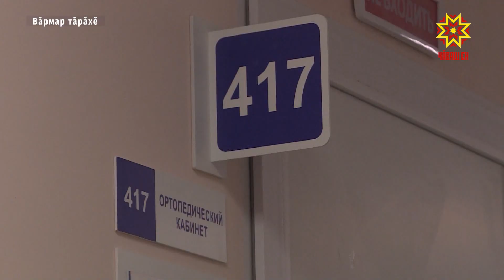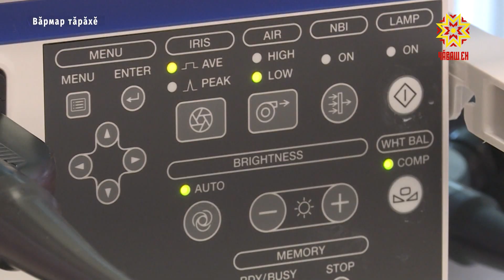Юсав хыççăн — паха сиплев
Кадрсем çителĕклĕ, çĕнĕ оборудовани туяннă, сыватмăшра тĕп юсав ирттернĕ. Паха та тивĕçлĕ сиплес тесе тăрăшаççĕ Вăрмар тăрăхĕнчи тĕп сыватмăшра. «Сывлăх сыхлавĕ» наци проекчĕ çапла тума май парать те. Вăрмар тăрăхĕнчи тĕп сыватмăша 90-мĕш çулсенчех хăпартнă. Тахçантанпах юсав пулман. Паян вăл пĕтĕмĕшле çĕнелнĕ. Çурт тулашне урăхлатнă. Улшăну регистратурăра та курăнать. Малтанхи пек пĕчĕк чӳрече урлă калаçмалла мар. Наци проекчĕпе килĕшӳллĕн юсав ирттерсен поликлиникăра шалта та веçех илемленнĕ.
АЛЕВТИНА СЕМЕНОВА: «Çĕнĕ ремонтпа пирĕн поликлиника хитреленсе кайрĕ. Пирĕн хулари пекех питĕ лайăх поликлиникăра. Ĕçлес килсе тăрать. Пирĕн главрач питĕ тăрăшса çĕнĕ ФАПсем уçрĕ. Ремонт хыççăнах çĕнĕ оборудованисем, çĕнĕ техника, çĕнĕ автомобильсем туянчĕ». Вăрмар тăрăхĕнче 4 000 ытла çул çитмен ача, çавăнпах вĕсен сывлăхне мала кăларса куç тĕрĕслекен кабинет та уçнă. Эндоскопи комплексне çулла вырнаçтарнă.
ВЛАДИМИР ТИМОШКИН: «Лайăххисем нумай. Малтанхи аппаратсем те ĕнтĕ начар тесе каламăн. Кунта тата функцисем хутшăнчĕç. Ӳстерсе кăтартма май пур. Тĕрлĕ тĕспе пăхма май пур. Тепĕр лайăх мел – фотофиксаци. Улшăннă участока ÿкерсе илсе хăварма май пултаратпăр. Кайран тепре пăхнă чухне питĕ пулăшать. Шыçă чирĕпе пĕр больнойне тупрăмăр çак аппаратпа. Ăна халь Шупашкара ятăмăр». Сыватмăшра техника паркĕ те пуянланать. Наци проекчĕпе кунта 8 автомобиль туяннă. Çакă чирлисем патне вăхăтра çитме, тивĕçлĕ пулăшу пама май парать.